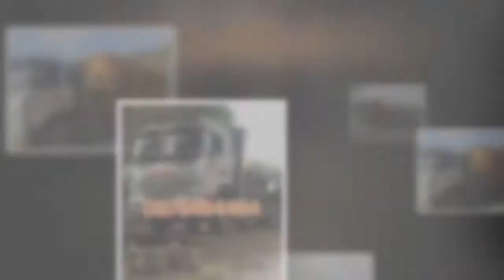CÔNG TY TNHH VẬN TẢI TÂM PHÚC TÂY BẮC.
Thôn Giã Bàng, xã Tề Lỗ, Huyện Yên Lạc, Tỉnh Vĩnh Phúc.